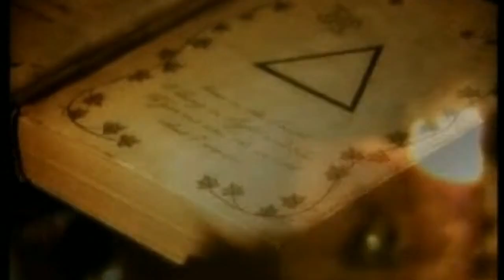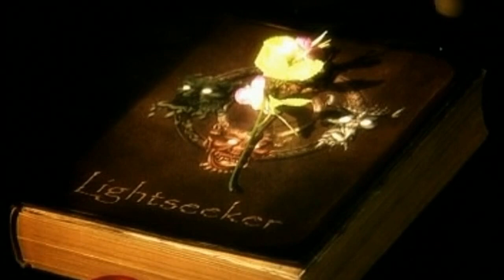Magica - Bittersweet Nightshade